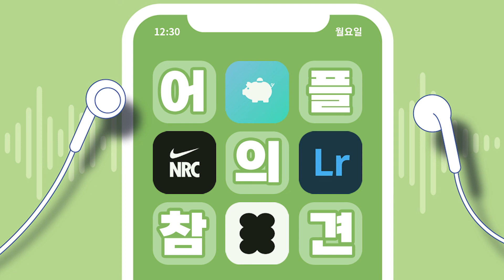어플의 참견 5화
제작 의도: 스마트폰 시장이 지속적으로 확대되면서, 대부분의 사람이 스마트폰을 소지하고 있다. 다양한 스마트폰 어플리케이션 추천을 통해 이러한 스마트폰의 활용도를 최대로 올려 삶의 질을 향상시키고자 한다.

ANN : 우시연

PD : 송창훈

우시연: 어깨 여러분들, 안녕하세요! 당신의 스마트폰 어플리케이션에 참견해서 삶의 질을 향상시켜 드리는 ‘어플의 참견’ 시간, 저는 우리들의 디제이 우시연 디제이, 줄여서 ‘우디’ 입니다. 여러분, 스마트폰 다들 가지고 계시죠? 아마 주변에 스마트폰을 가지고 있지 않은 사람은 정말 드물 것이고, 어쩌면 한 명도 없을 수도 있습니다. 실제로 게임 산업 전문 조사업체인 ‘뉴주’의 보고서에 따르면, 한국의 스마트폰 보급률이 2021년 1분기 기준 75.9%나 된다고 해요. 그런데 여러분이 가진 이 스마트폰, 잘 활용하고 계신가요? 잘 활용하고 싶으시다면, 제가 도와드리겠습니다! ‘어플의 참견’ 지금 시작합니다.
우시연: 우리 어깨분들은 지난 4화 청취하셨나요? 4화에서는 크림 앱을 소개해 드렸잖아요. 어플의 참견 듣고 사용해보신 분들의 댓글이 조금씩 올라오고 있는 것 같은데요. 1105님의 댓글입니다. “우디님 말 듣고 바로 설치했어요. 생각보다 구매할 수 있는 물건 종류가 엄청 많더라고요. 바로 구매해서 배송 대기 중입니다! 너무 기대돼요.” 네~ 잘 사용하고 계신 것 같은데요. 예쁘다고 이것저것 과소비 하면 안 되는 거 아시죠? 4화를 청취하지 못하셨던 우리 어깨분들을 위해서 크림 앱에 대해 잠깐 소개해 드릴게요. 물건 판매를 원하는 판매자와, 해당 물건 구입을 원하는 구매자를 만나게 해 주는, 일종의 중개업의 역할을 하는 어플입니다. 크림의 여러 장점도 함께 소개해 드렸는데요. 중개 수수료가 3%로 다른 중개 어플에 비해 굉장히 저렴하다는 점, 검수 시스템이 굉장히 꼼꼼하다는 점, 그리고 거래되는 제품군이 상당히 다양하다는 점이 있습니다. 유사한 앱으로는 중개 시스템과 더불어 인기 있는 한정판 제품들의 판매 정보와 그 일정을 캘린더의 형식으로 제공하는 ‘솔드아웃’, 2중 검사 시스템으로 가품률 0%를 자랑하는 ‘아웃오브스탁’ 이라는 앱이 있습니다. 자세한 내용은 4화를 참고해 주세요! 그러면 5화의 앱 소개 시작해 보도록 하겠습니다. 오늘도 소개해 드릴 앱의 초성부터 말씀드릴게요. 오늘 소개해 드릴 앱의 초성은 ‘ㅎㅍㄹㅅ’ 입니다. 사연 들으면서 어떤 앱일지 생각해 보세요!
안녕하세요. 저는 동아대학교에 재학 중인 익명의 학생입니다. 저는 지금 2학기 때에 막 자취를 시작한 자취 초보생인데요! 자취에 대해 큰 로망이 있어서 부모님을 어렵게 설득해서 시작하게 된 자취 생활입니다. 자취를 해 보니 정말 자유롭고, 혼자만의 시간을 온전히 즐길 수 있어서 정말 너무 좋더라고요. 이렇게 행복할 줄만 알았던 저의 자취 생활에 고난이 찾아왔는데요. 바로 끼니 해결입니다. 처음 자취를 시작했을 때에는 요리도 할 줄 몰라 그냥 배달만 주구장창 시켜 먹었었거든요. 그러다 보니 건강이 너무 나빠지는 것이 눈에 보이기도 하고, 그리고 비용도 큰 부담이 되더라고요. 그래서 요리를 해 먹고자 다짐했습니다. 그래서 지금도 요리를 해먹곤 하는데요. 요리하는 것이 정말 너무 즐겁지만, 단점은 너무 귀찮다는 거에요. 특히 장을 보고 무거운 짐을 들고 집에 들어오는 것이 가장 큰 일이에요. 전에는 계란을 사서 집으로 오다가 그만 떨어뜨려 버려서 다 깨지는 일도 있었답니다. 이렇게 장을 보는 시간과 드는 힘을 줄이도록 도와줄 수 있는 앱이 있을까요? 우디님, 도와주세요! 네 사연 듣고 왔습니다. 저도 자취생이라 참 공감이 되는 사연이었는데요. 혹시 초성으로 맞추신 어깨분들 있으신가요? 앱은 바로 ‘홈플러스’ 입니다.
우시연: 홈플러스 다들 아시죠! 홈플러스 이렇게 말만 했는데도 그 멜로디가 귀에 자동 재생 되는 것 같은데요. 지금 흥얼거리시는 어깨분들 분명히 있으실 것 같습니다. 이 홈플러스가 오프라인 매장 운영뿐만 아니라 이렇게 앱으로 나와서 온라인도 운영을 하고 있었는데요. 여기에서 두드러지는 점이라고 하면, 바로 ‘즉시배송’ 기능입니다. 이 즉시배송 기능은, 주소를 입력하면 주소와 가장 가까운 홈플러스가 연결되어 그 매장의 물건들을 온라인으로 구매할 수 있고, 또 배송까지 받을 수 있는 시스템인데요. 주문하고 1시간 내외로 배송이 완료된다고 합니다. TMI로는 홈플러스 앱에서 가장 빠르게 배송된 시간은 6분이라고 해요! 완전 빠르죠~
 앱의 사용 방법을 알려 드릴게요. 어플에 배송을 받을 주소만 입력하면 가장 가까운 매장이 자동으로 연결되고, 그 매장에 있는 물건들이 나타나게 됩니다. 여기에서 원하는 물건을 장바구니에 담아서 최종으로 결제하게 되면, 빠르게 집 앞으로 배송받을 수 있습니다. 간단하죠! 침대에 누워서 손가락 하나로 장을 볼 수 있다니, 과학 기술의 발전에 다시 한 번 감사함을 느끼네요~
우시연: 이 홈플러스 어플을 제가 직접 사용하면서 느낀 꿀팁들! 전수해 드리려고 해요. 첫 번째로는 ‘첫 주문 혜택’이 있습니다. 혜택 해봤자 뭐 얼마나 되겠어~ 하실 수도 있는데요. 이게 생각보다 어마어마합니다. 게다가 조건이 2만원 이상 구매? 와 이건 정말 놓칠 수 없겠죠... 어 저 방금 너무 홈쇼핑 같았나요? 여러분 지금 빨리 구매하세요!! 원래는 3만원 미만으로 구매할 경우 배송비 3,000원을 지불해야 했는데요.
 두 번째 꿀팁은 프로모션 행사를 하는 제품들이 있다는 것입니다. 저도 정말 깜짝 놀란 사실인데, 편의점처럼 원 플러스 원을 하는 물건들이 있어요! 음식부터 생필품까지 다양한 제품군이 원 플러스 원, 투 플러스 원 행사를 하고 있더라고요. 자취생이면 숨만 쉬어도 돈이 나간다라는 말이 있잖아요. 그래서 우리 자취생 어깨분들은 이 행사 잘 확인하시면 더 현명하게 쇼핑할 수 있겠죠?
 제가 말씀드린 혜택 외에도 매주 금요일마다 11%를 할인해 주는 ‘불금쿠폰’, 매일 각종 특가쿠폰을 제공하는 ‘특가 릴레이’ 등 다양한 행사를 진행 중이니까, 우리 어깨 여러분들 저랑 같이 똑똑한 소비 하셨으면 좋겠습니다. 혹시 어깨분들 중에서 홈플러스 앱 사용해보신 분 있으신가요? 있으시면, 댓글 달아주세요! 노래 듣고 오겠습니다.
우시연: 네 많은 분이 댓글 달아 주셨는데요. 하나씩 읽어보겠습니다. 1299님이 댓글 남겨 주셨습니다. “물건 종류가 진짜 많아요. 배송으로 받는 시스템이기 때문에 품목에 한계가 있을 줄 알았는데 채소, 과자, 고기, 심지어 강아지 간식까지 다 있더라고요.” 맞아요. 정말 마트 그냥 그 자체죠. 특히 쌀이나 세제처럼 무거운 거 들고 오기 진짜 힘들잖아요. 그리고 계란이나 과일같이 조심히 다루어야 하는 것도 진짜 번거롭죠. 그런데 집 앞에서 바로 들고 들어올 수 있으니까 정말 너무 편한 것 같아요.
 다음으로는 2518님이 남겨 주셨습니다. ‘어플 쓰긴 쓰는데 뭔가 내 눈으로 직접 보고 사는 게 더 좋아서 귀찮더라도 마트 감’ 맞아요. 이게 특히 과일이나 채소같은 경우는 눈으로 신선도를 확인하고 사는 것이 가장 좋죠. 그리고 매장에서 구매하게 되면 우유나 유제품도 유통기한이 긴 것으로 골라서 살 수 있잖아요. 그런 부분은 조금 아쉬운 점인 것 같습니다.
 마지막으로 댓글 한번 읽어볼게요. 5404님의 댓글입니다. “앱 깔아서 주소 입력해 봤는데, 저희 집은 배송이 안 되더라고요.” 그러셨군요. 배송이 안 되는 곳도 물론 있는데요. 이게 홈플러스에도 두 종류가 있는거 아시나요? 홈플러스가 있고, 홈플러스 익스프레스가 있어요. 둘의 차이는 쉽게 말하면 홈플러스는 저희가 익숙하게 생각하는 대형 마트이고, 익스프레스는 슈퍼마켓 같은 느낌이에요. 이 즉시 배송은 홈플러스 익스프레스에서 가는 건데요. 매장 반경 2~2.5km 내의 지역만 배송이 가요. 그래서 간혹 근처에 매장이 없으면 배송이 안 되는 경우가 있더라고요. 그럴 때는 즉시 배송은 아니지만, ‘마트 직송’이라는 것을 사용할 수 있는데요. 마트 직송은 익스프레스가 아닌 홈플러스에 직접 배송해주는 서비스로, 오후 2시 전으로 주문하면 당일배송을 받을 수 있는 서비스입니다. 4만원 이상 구매시 무료 배송이 가능하고, 지역에 따라 야간배송까지 가능하다고 해요. 즉시배송에 매장이 표시가 안 되는 우리 어깨 여러분들은, 마트직송에서 주소 입력 한 번 해 보시면 좋을 것 같아요.
m1) (루이(긱스) – 산책 (Feat. 크루셜스타))
m2) (크루셜스타 – humming)
m3) (펀치넬로 – Fine! (Feat. Kid Milli))
m4) (창모 – 비워 (beer) (Prod. Way Ched))
m5) (Way Ched – ha ha ha (Feat. CHANGMO))
m6) (박재범 – V)